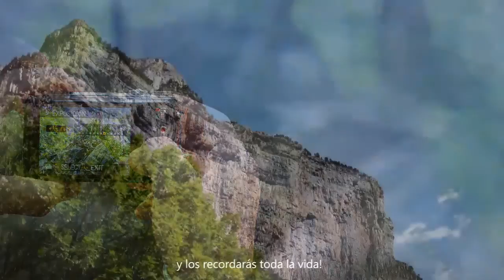Cursos de Fotografía_Huesca la Magia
¿Te gusta la fotografía? Acercate y descubre nuevas posibilidaes!

Queremos que te lleves con tigo recuerdos imborrables y que puedas compartirlos con tus familiares y amigos. Con este objetivo, hemos diseñado un curso al alcance de todos. Solo necesitas una cámara, unas zapatillas cómodas y ganas de pasar un buen fin de semana.

Éste es tu curso: si no sabes mucho de fotografía, pero te gustaría hacer mejores fotos; o si estás enganchado a los blogs de fotografía; o si sencillamente quieres descubrir la Magia de Huesca...

Ordesa, Alquézar y tantos otros maravillosos lugares de Huesca, pueden descubrirse una y mil veces. La magia no se agota, es como una fuente fresca que baja de las más altas montañas y riega todos nuestros paisajes, pueblos y culturas. Queremos acompañarte en este descubrimiento, y si quieres, enseñarte algún secreto.